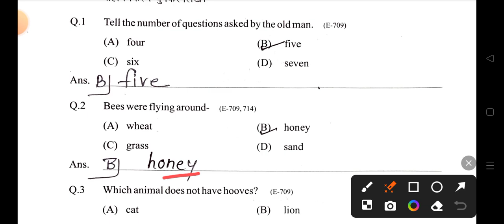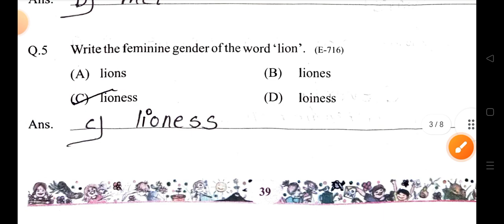एटग्रेड solution class 7th chapter 7